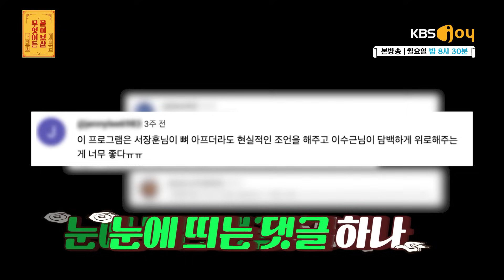“열정 폭발 축구교실 감독, 팀을 잘 키우고 싶은데 자꾸만 학생들이 이탈해요” [무엇이든 물어보살 238화]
제2의 손흥민을 키우고 싶은 6년 차 축구교실 감독 고민남
학생들의 사정으로 인해 계속되는 우수 학생 이탈,
열정만큼 따라주지 않는 현실에 자꾸만 좌절하게 되는데...
한국의 대표 축구인으로 성장시키고픈 감독의 절실한 외침 “저 믿고 맡겨주세요”